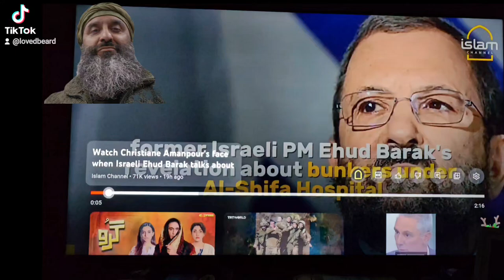Christiane Amanpour is shocked, by Israelis ludicrous answer!!! 🤣🤣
watch how shocked Christian Amanpour, meets the ex Israeli pm and he slips up!!!